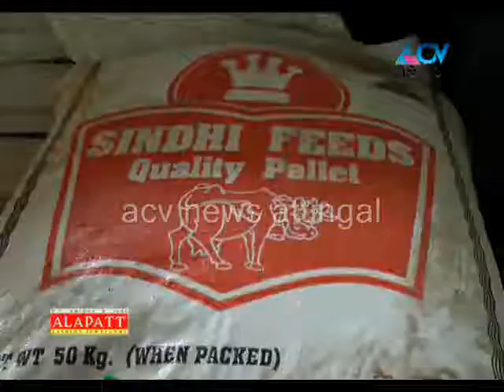acv news varkala mini industrial estate